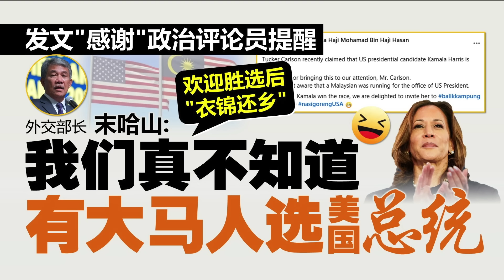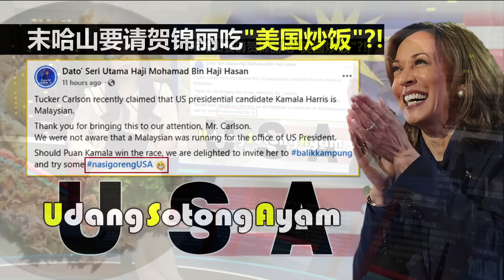评论员在共和党大会爆料 贺锦丽原来是“马来西亚”人？ | 新闻报报看 30/10/2024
美国总统选举竞选期倒数计时，共和党候选人特朗普阵营在纽约的造势活动上突然抛出，民主党候选人贺锦丽，除了有印度和牙买加的混血血统，更还是“马来西亚”人！真的是这样吗？答案真的会让人笑到翻车。

【播出详情】
周一至周日，每晚10:30pm直播 @ Astro AEC，每天7am重播。